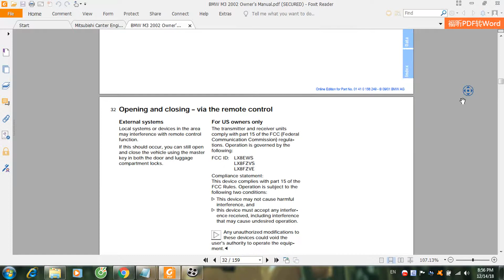BMW M3 2002 Owner's Manual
Click here if you want to visit our forum